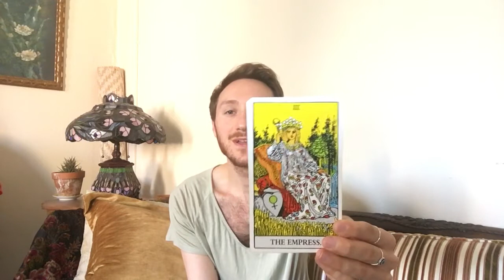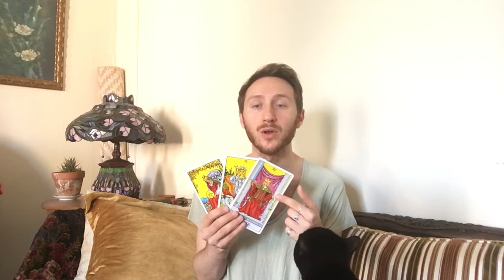Shaheen's Weekly Intuitive Forecast June 26, 2017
Want to grow your magic? Deeper you flow? Shaheen’s Weekly Intuitive Forecast explores the energetic atmosphere for the week ahead. Discover what hurdles and opportunities lie ahead.